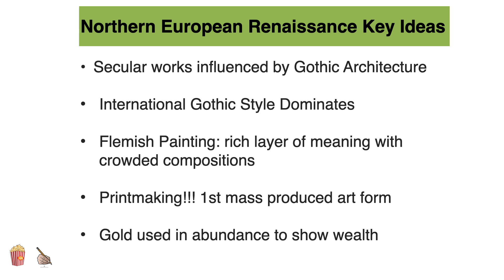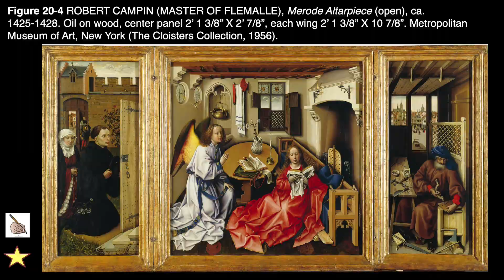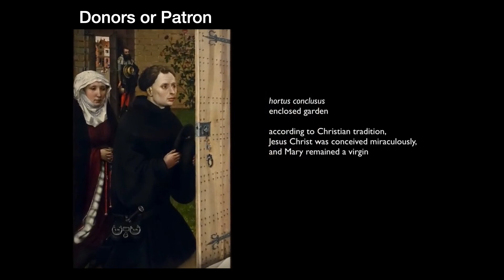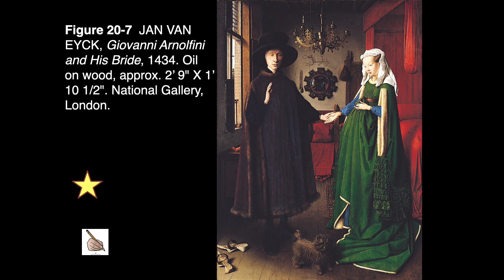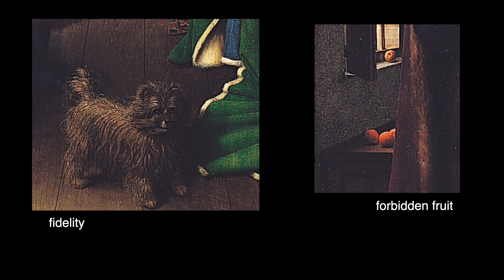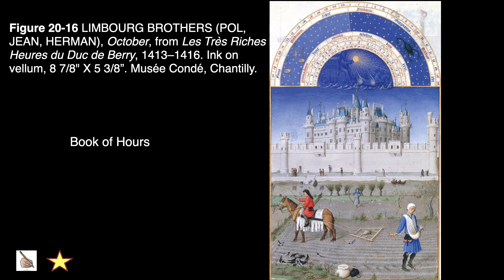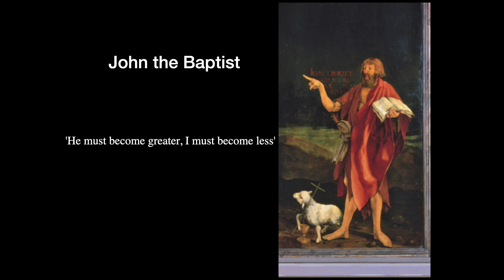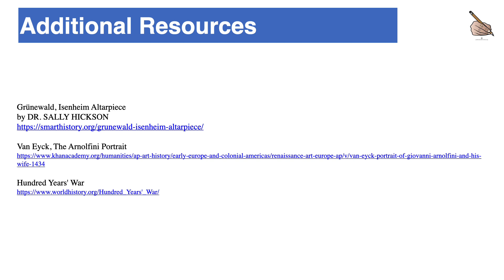Ch. 20 Early Northern Renaissance - Mr. Lane